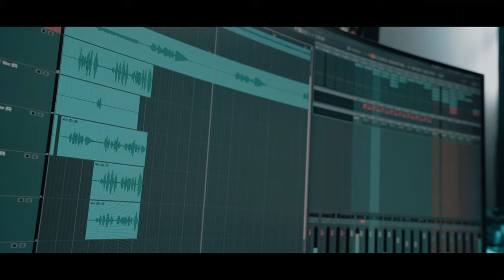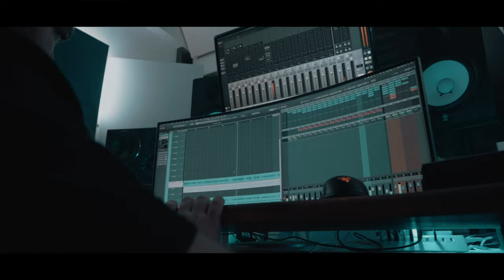Murat As Vlog mit Shadow030 #1 (Studio&Videodreh) (Sony A7III)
► Murat As